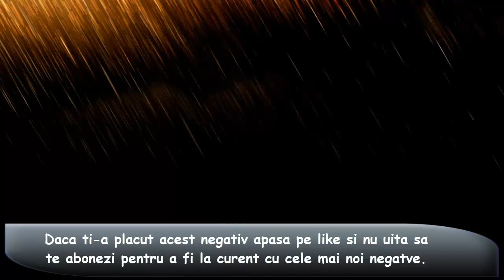Negativ - Fetele lui tata Fa Major